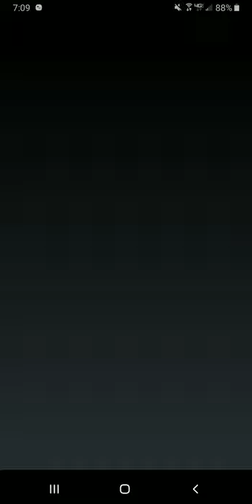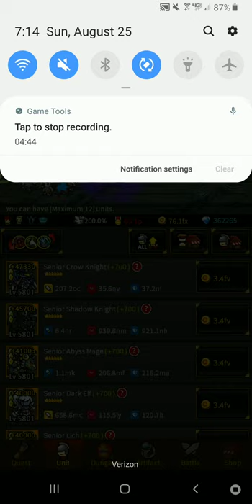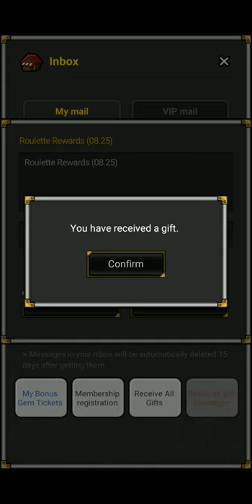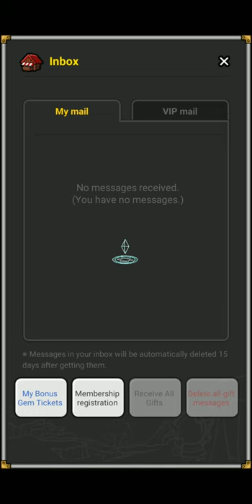EXTREME Guild Raid Pets - Endless Frontier Showcase | Gameplay Video | Ancient Guild Raid | KL 594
Ever wonder what late game looks like in Endless Frontier? Here is some footage of an account with Knightage Level 594.